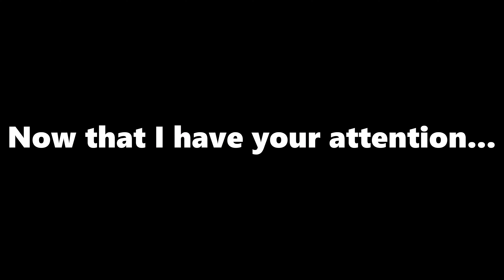TORONTO 2019 CARIBANA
My latest visit to Toronto, and another Caribana weekend. It was awesome. Here is what I saw, come with me and explore. The music playing was directly from the longer video also...
this is music is directly played at the event, so if i get a copyright warning i will upload another seperate video. youtube sucks with using live music from events.